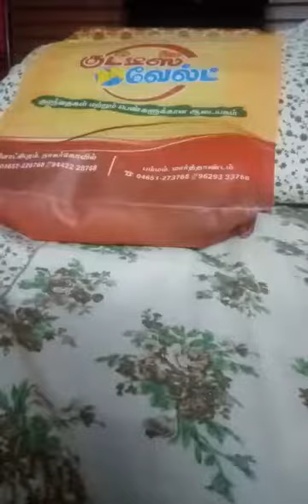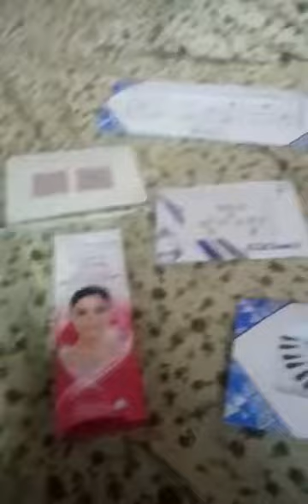girls favourite items😁😍